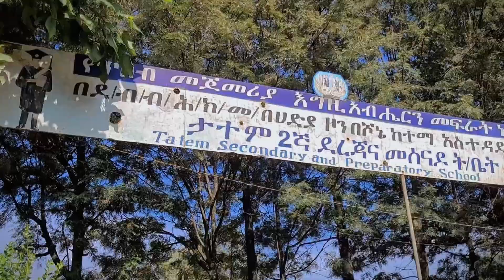አስገራሚ ቦታ ተጋበዝኩ ድንቅ_ወጣቶች ድንቅ ነገር አሳዩኝ 😱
ይህ ቪድዮ አንድ ቦታ ተጋብዤ ሄጄ በቦታው የነበረውን ሁኔታ በሙሉ የሚያሳይ ቪድዮ ነው

This video is a video that shows the whole situation when I was invited to a place